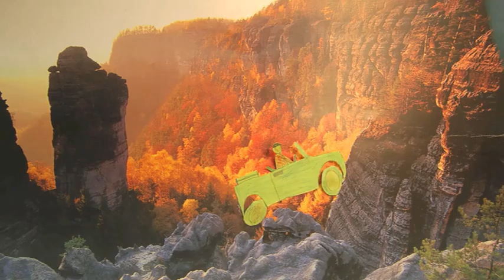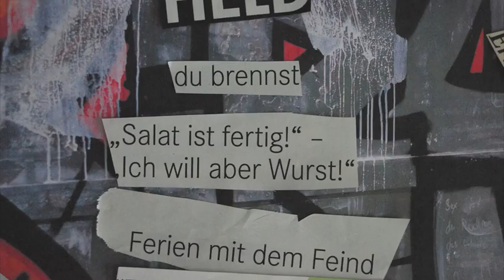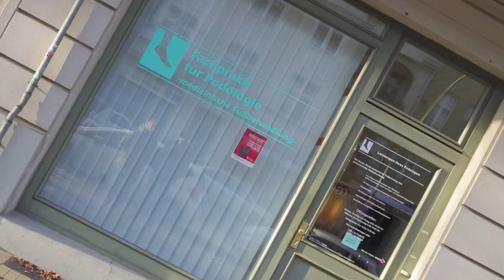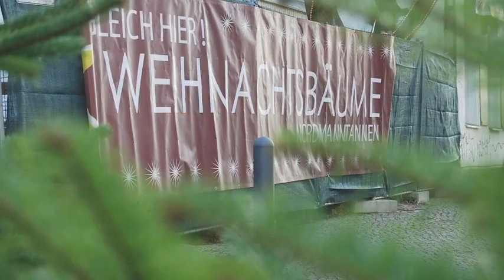KonradZuse 2015 /16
Neue Bilder und Filme aus der KONRAD ZUSE SCHULE Trickfilm
AG Foto Film Konrad Zuse Schule Pankow